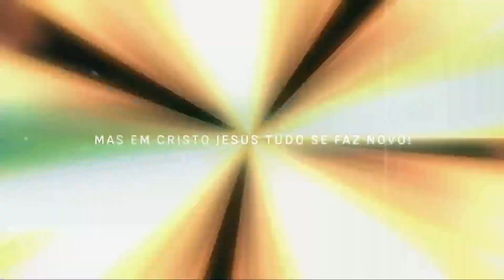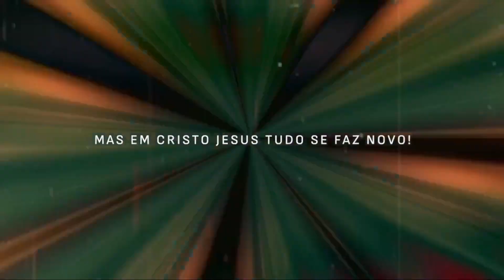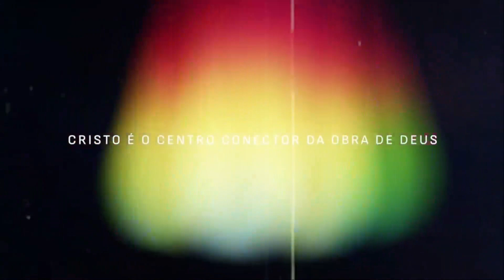Diamantes de la palabra Profetica: Introducción al libro de colosences(2) | 7:00 p. m.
Únete a la reunión y disfruta con nosotros